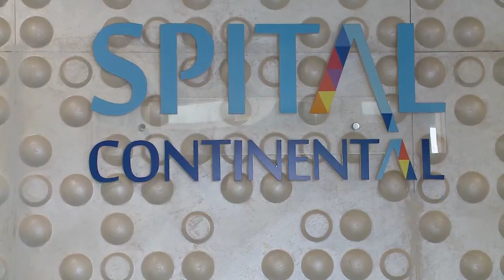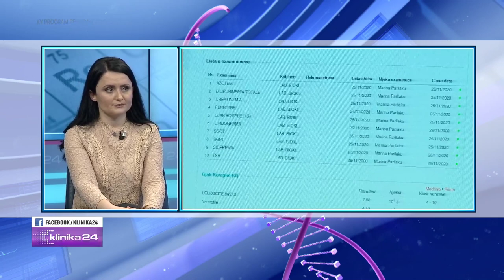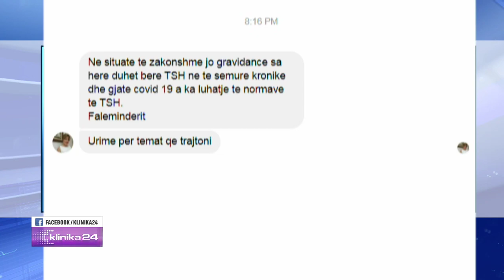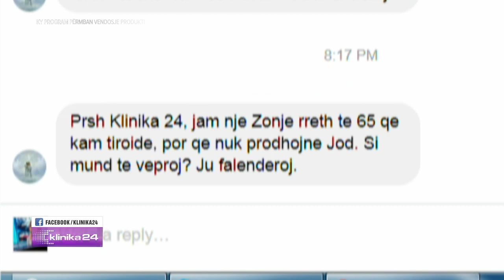Rreziqet e semundjes se tiroides te nena shtatzene dhe tek fetusi.. / Klinika24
Esmeralda Çela Endokrinologe dhe Rovena Stroni obstetre gjinekologe
Spitali kontinental